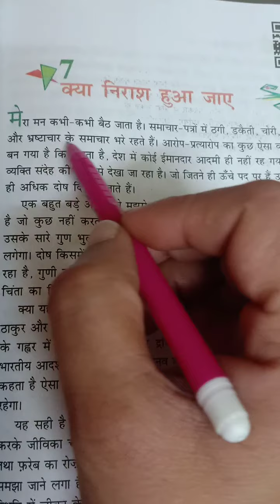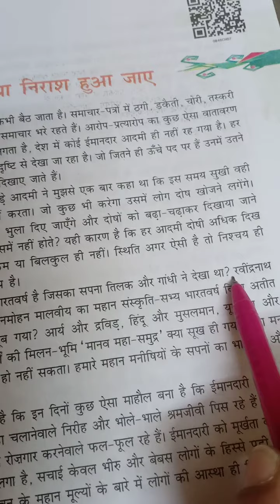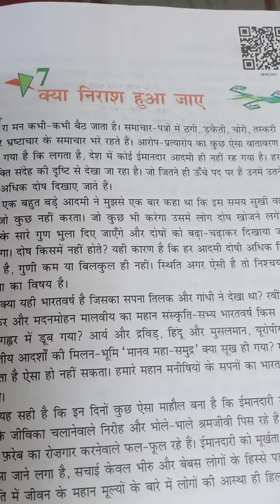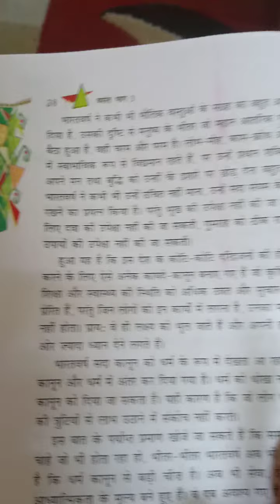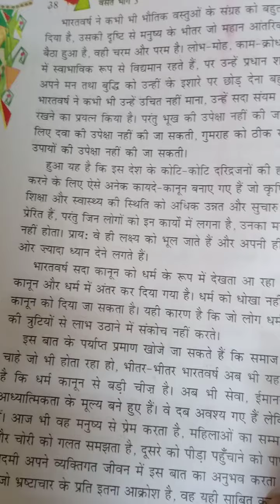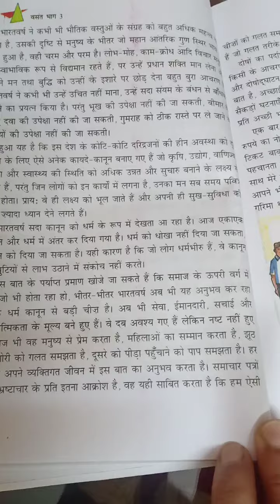Kya niraash hua jaaye